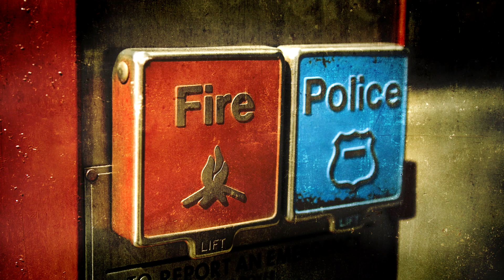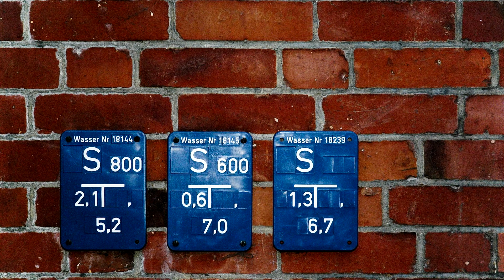Gotta Find Out Silent Partner Free music YouTube